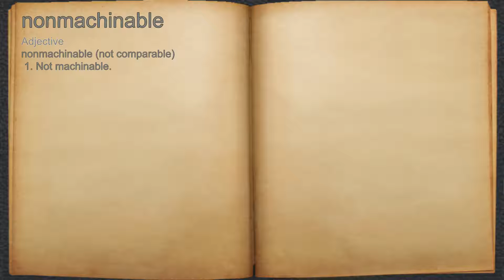What does nonmachinable mean?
A spoken definition of nonmachinable.

Intro Sound:
Typewriter - Tamskp